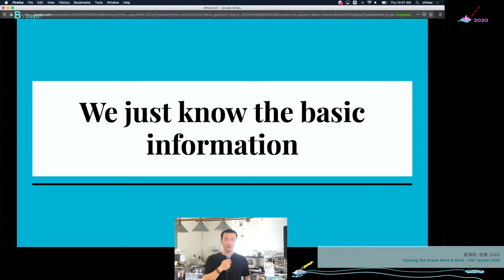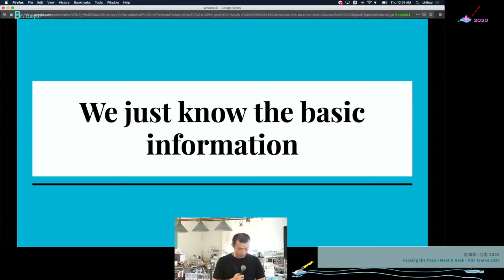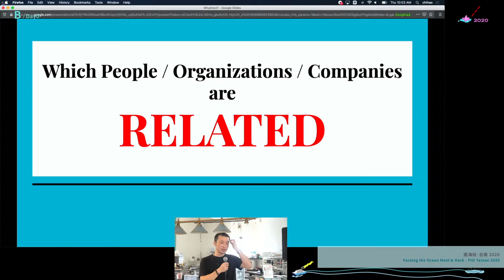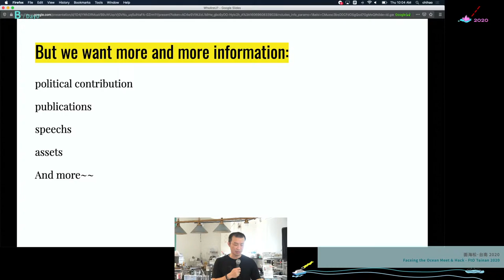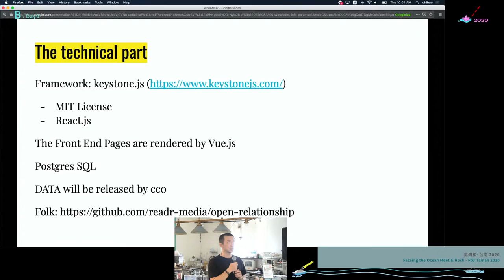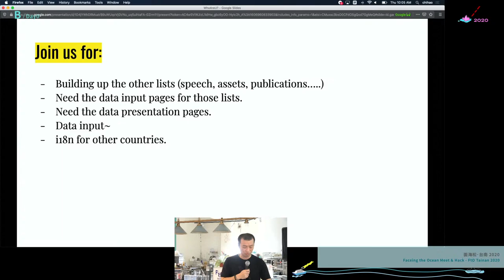Face to Ocean Tainan 2020 — Project Proposals — whoareyou ／ HC